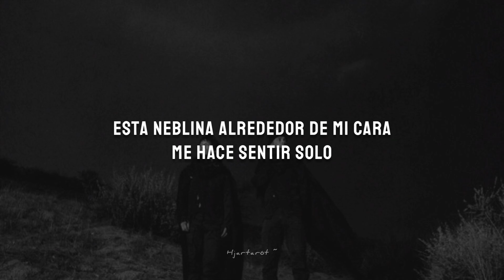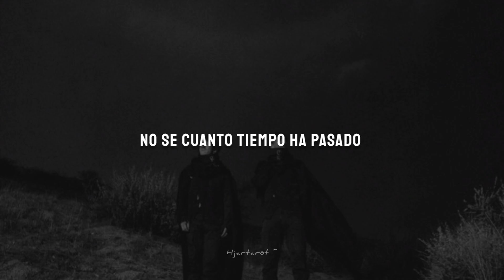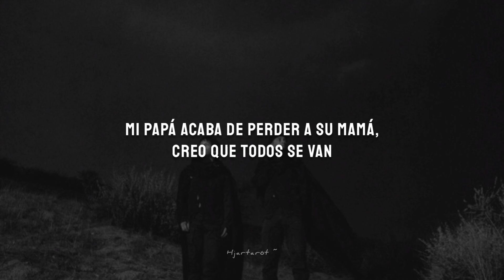Twenty One Pilots - Navigating ♡ Sub.Español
Banda - Twenty One Pilots
Canción - Navigating
Álbum - Clancy

🏖️| Mira aquí el vídeo oficial.

🌄| Lyrics.
(Eh-oh, eh-oh, eh-oh)
Eh-oh, eh-oh, eh-oh-oh
(Eh-oh, eh-oh, eh-oh)
(Eh-oh, eh-oh, eh-oh-oh)
(Eh-oh, eh-oh, eh-oh)
(Eh-oh, eh-oh, eh-oh-oh)
My, oh my
Don't know how long it's been

[Verse 1]
I can't seem to turn the page
This haze around my face makes me feel all alone
I know you see me standin' still
But when our fingers touch, I feel my way back home

[Chorus]
Pardon my delay
I'm navigating, I'm navigating my head
Disassociate
Give me some advice
I am wasting all this time
My, oh my

[Verse 2]
How things change so rapidly
I find my self-esteem, then turn so cold

[Chorus]
Pardon my delay
Disassociate
Give me somе advice (Give me somе advice)
I am wasting all this time (Wasting)
My, oh my

[Bridge]
Since I responded to your question
If you really want to know what I'm thinkin'
Kind of feels like everybody leaves
Feelin' the reality that everybody leaves
My dad just lost his mom, I think that everybody leaves
And now I'm tryin' to hold onto you 'cause everybody leaves

[Chorus]
Pardon my delay
Disassociate
My, oh my
Pardon my delay
Disassociate
Give me some advice (Give me some advice)

🫧| Tags.
twenty One Pilots, josh dun, tyler joseph, navigating, clancy, twenty one pilots navigating, español, letra, subtítulos, twenty one pilots letra, navigating letra, video, musica